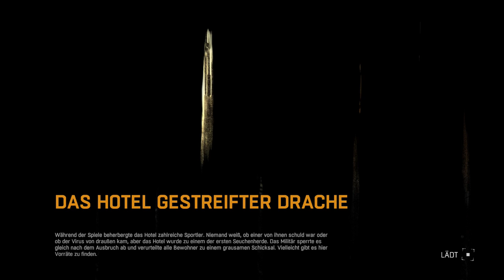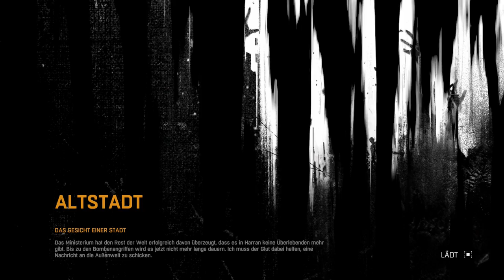Dying Light #44 - Schreckhaft in der Hotel QZ - [Lets Play] [PS4] [HD 60 FPS]